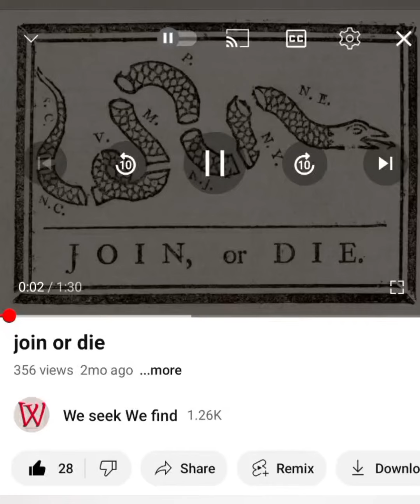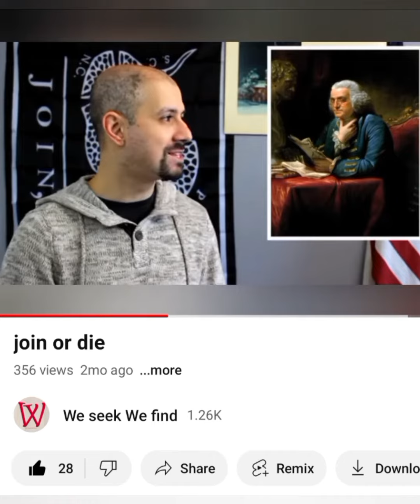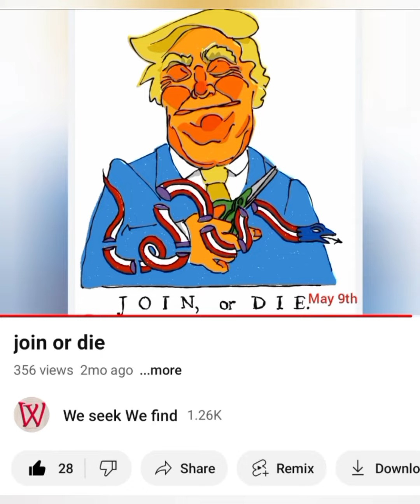trumps taking a bullet